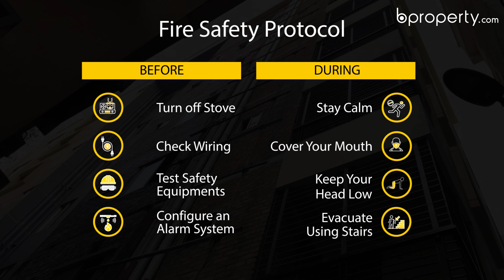Reasonable 750 Sq. Ft. Flat in Motijheel | Flat for Sale in Dhaka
Motijheel is a terrific area to be at. With the hustle and bustle and the lively things that make it up, everything seems right at the place over here. There's a little story that this 750 Sq. Ft. space will tell, once you step in after the bell, the comfort here will help you settle right away.